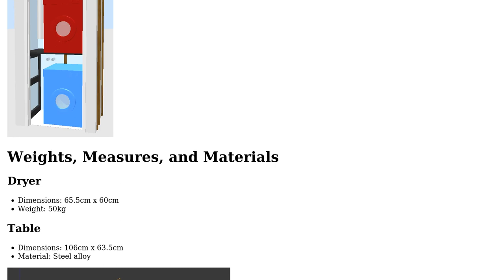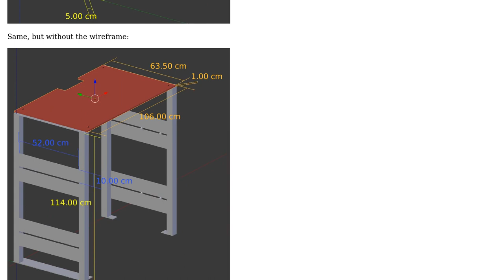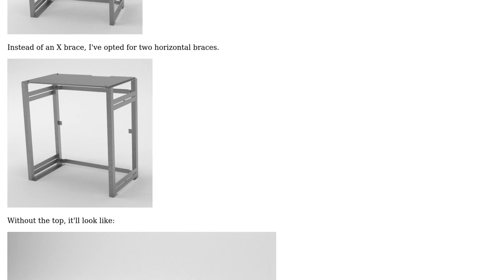Engineering: Custom heavy gauge machine table to support clothes dryer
With thanks & praise to God, and with thanks to the many people who have made this project possible! | Content (except music & images) licensed under CC BY-SA | Music | Images & others | With thanks to user RockPaperLz- Mask it or Casket user Dave Jarvis and the Stack Exchange Network Trademarks are property of their respective owners. You are responsible for your own actions.